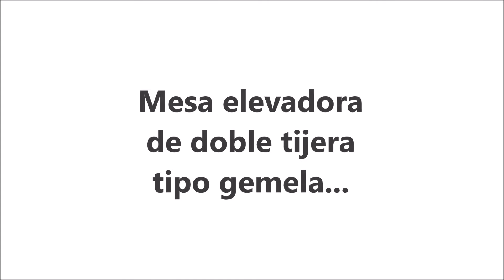INKEMA - Mesas elevadoras hidráulicas de doble tijera (tipo gemela)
Estas mesas elevadoras de doble tijera son ideales para salvar cualquier desnivel sea cual sea la altura en un muelle de carga. En la industria se adaptan a cualquier aplicación, aumentando la productividad y reduciendo los riesgos laborales.

Las mesas elevadoras INKEMA de doble tijera están formadas por una superficie plana, dos juegos de tijeras y varios cilindros hidráulicos.

Para mayor información a cerca de nuestros productos para muelles de carga y cerramientos industriales puede consultar nuestra web o bien pedirnos información en .

INKEMA: Muelles de Carga, Rampas de Carga, Mesas elevadoras, Abrigos de muelle, Puertas industriales, Puertas rápidas, Puertas seccionales, Puertas cortafuegos.